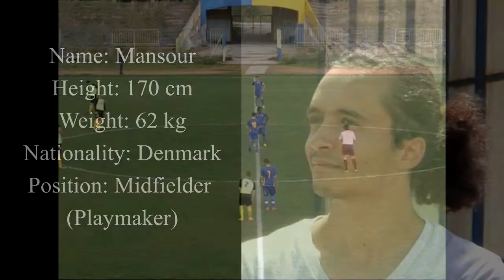Football Mansour Denmark (new)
Update.. New video..
This is a video of a danish technical footballplayer from Denmark. Take a look. Please watch it all.